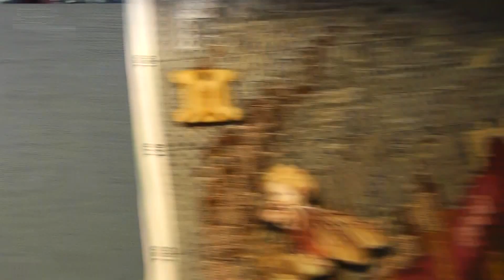~182 Отчет о продвижениях